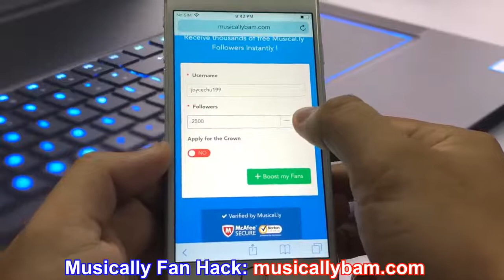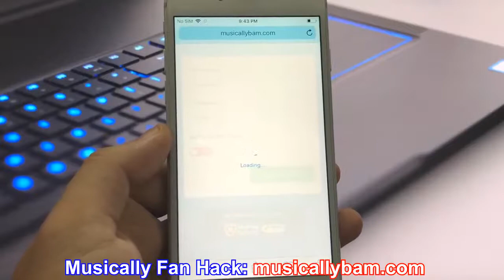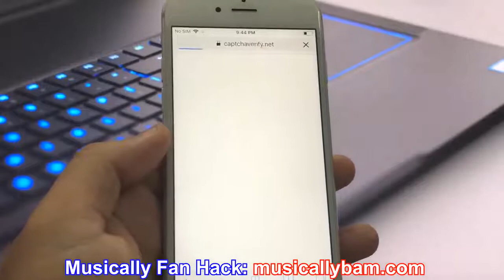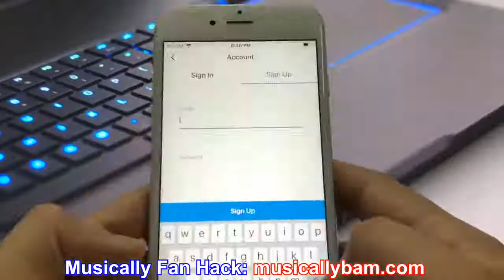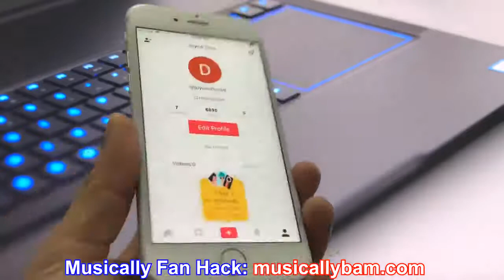Musically Fan Hack june-23- 2018 - Musically Fan Hack - Android & iOS